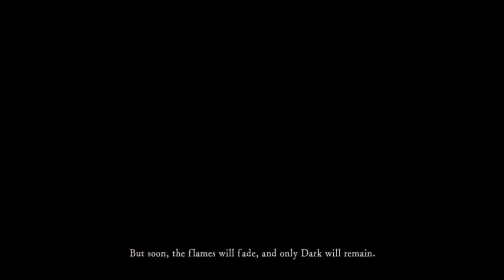DARK SOULS REMASTERED 2021 2022 Happy New Year ps4 slim gameplay live stream pt8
DARK SOULS REMASTERED ps4 slim i love to talk to my viewers on live streams even on demand just come relax and have fun entertainment NEW RULES 1. do not come in the stream chat asking me do you remember me subs or not i WILL ban you!! 2. do not tell me how to play the game unless i ask!!